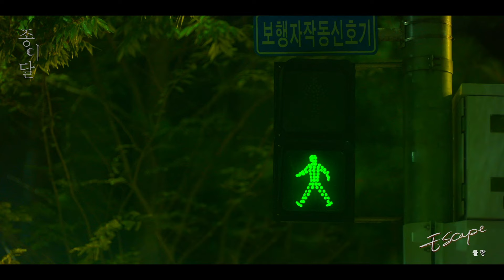클랑 KLANG - ESCAPE Official M/V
종이달 Palemoon, Pt. 5 (Original Television Soundtrack)